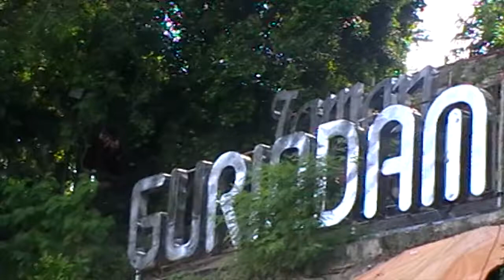TAMAN GURINDAM YANG LONGSOR SAAT INI BELUM DIPERBAIKI